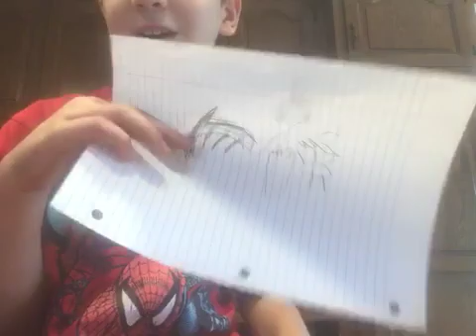Yay I can’t do brawing